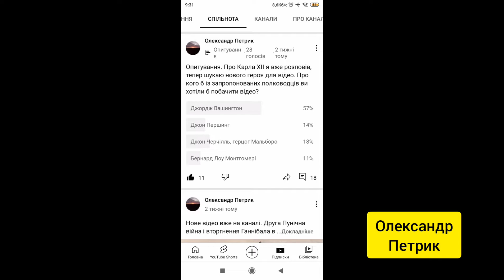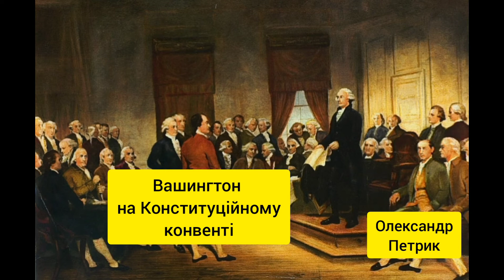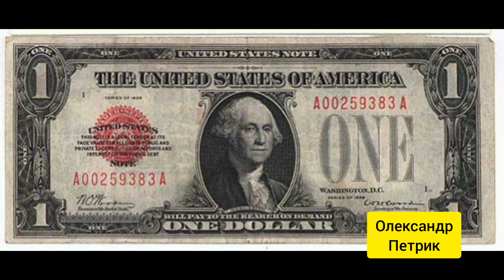Джордж Вашингтон — перший президент США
Джордж Вашингтон — перший президент США. Джордж Вашингтон (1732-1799) — американський військовий і державний діяч, один з батьків-засновників США. Народився у сім'ї заможного землевласника. В юності працював землеміром. У 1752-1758 роках служив у колоніальному ополченні Вірджинії, учасник війни з французами та їхніми союзниками-індіанцями. Із 1759 по 1775 рік займався сільським господарством на своїй плантації Маунт-Вернон. У 1775 році після початку Війни за незалежність британських колоній в Північній Америці Континентальний конгрес призначив Вашингтона головнокомандувачем Континентальної армії. Очолював американські війська у битвах під Нью-Йорком, Трентоном, Прінстоном, Монмутом, Брандівайном, Йорктауном. У 1787 році — голова Конституційного конвенту, який прийняв Конституцію США. У 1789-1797 роках — президент США.